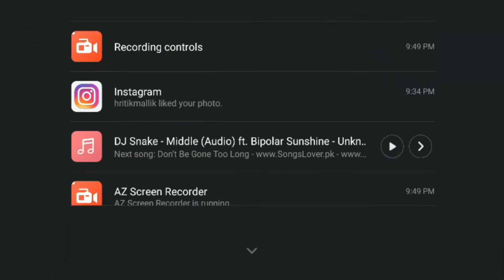Vainglory Episode 4 :: Kanefor King :: Celeste op??